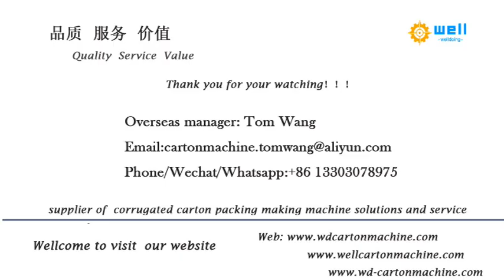best cardboard slitting machine